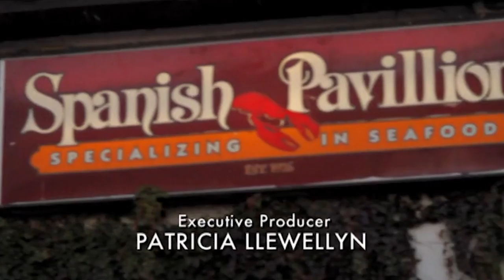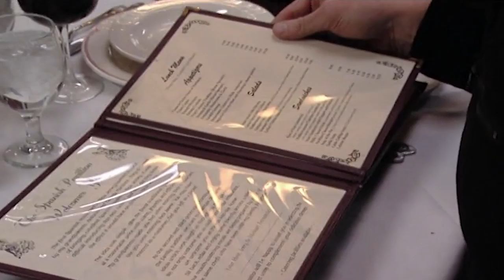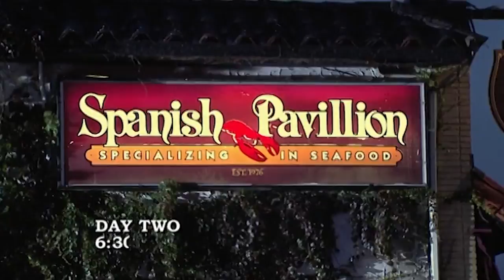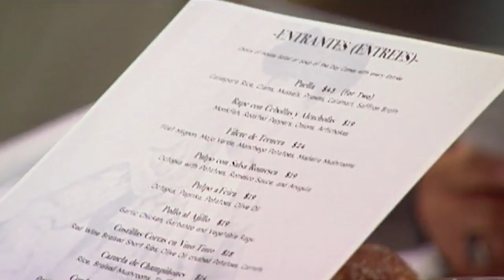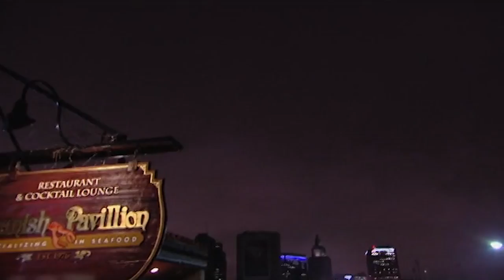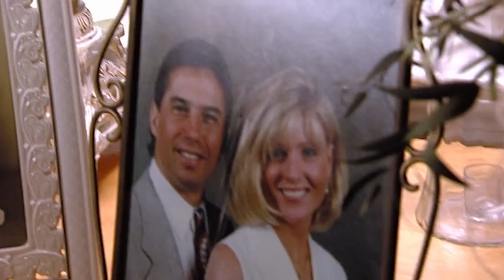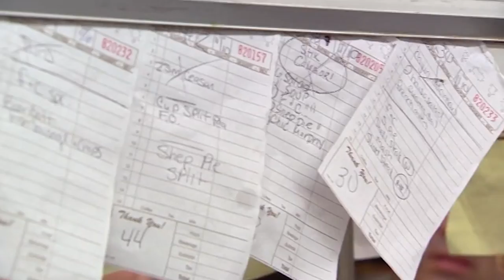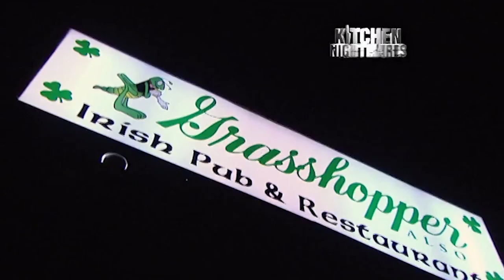The Absolute Worst Fridges Of Season 4 | DOUBLE FULL EP | Kitchen Nightmares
Here are some of the worst fridges from Season 4! Did we miss any?